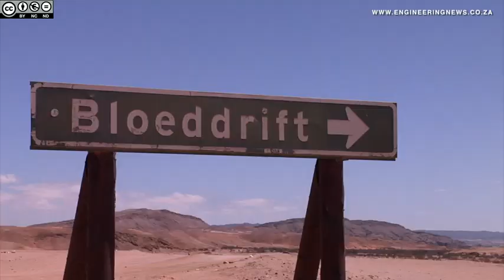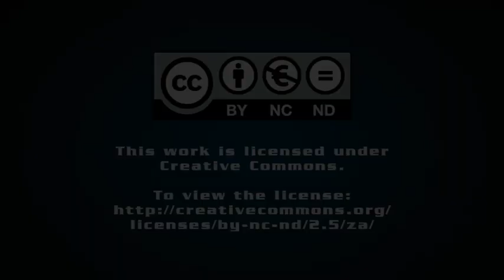Community artisanal mining project well-received in Lower Orange River region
Situated in a remote desert wilderness along the banks of the South African side of the Lower Orange River, which forms part of the border between South Africa and Namibia, LOR Diamonds has found a solution to illegal mining in the area. Simone Liedtke, who visited the mineral assets last month, gives us more insight.